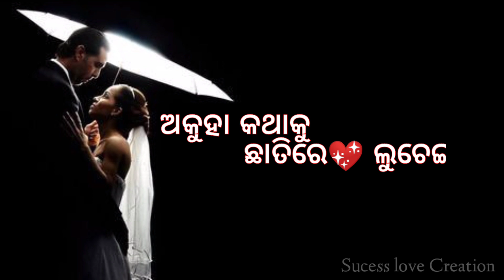Re Mana❤ Tu Bhala Pauchu || Whatsapp Status❤ Video || Oriya Sad❤ Songs || Mohd Irfan || Sucess love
Re Mana💓 Tu Bhalapauchu || Whatsapp Status❤  Video || Oriya Sad❤  Songs || Mohd Irfan
Coll Romantic Heart Touching Love Songs.

❤❤Song Credit❤❤
*Singer-Mohd Irfan.

Oriya Romantic Songs
Sucesslove Creation Present

©💘ଯଦି ଏହି ଗୀତଟି ଅାପଣକଂ ମନକୁ ଛୁଇଁଥାଏ ା ତେବେ❤❤
ଏହି ଭିଡିଓଟିକୁ Like ଏବଂ Share କରିବାକୁ ଭୁଲନ୍ତୁ ନାହିଁ
ଏବଂ ଅାମ Channel ସମ୍ବଧିଅ ସମସ୍ତ Update ପାଇବା
ପାଇଁ Bell Button ଟିକୁ Press କରନ୍ତୁ 💓 ା
|| Sucess love ||
|| Sucesslove ||
© Enjoy & Stay